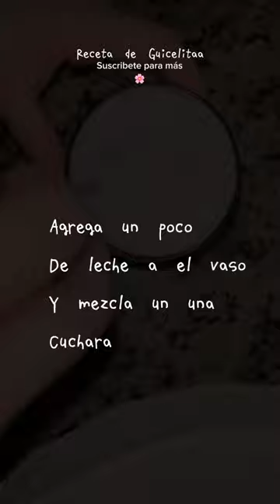food yummy strawberry christmas smoothie water vlog aesthetic banana strawberry